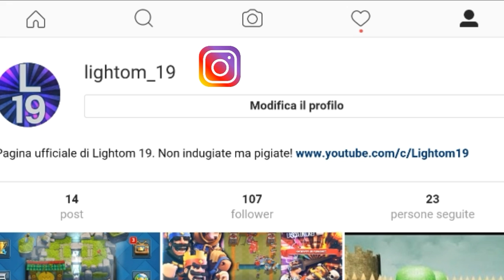RAGAZZO RISCHIA DI MORIRE DOPO AVER TROVATO LA CARTA PIÙ RARA DEL GIOCO!! CLASH ROYALE